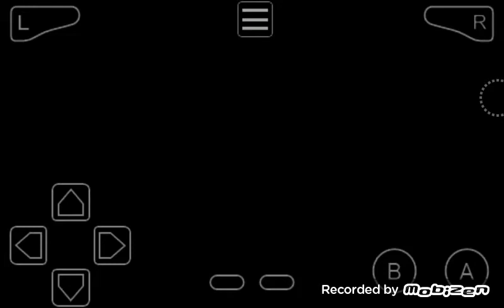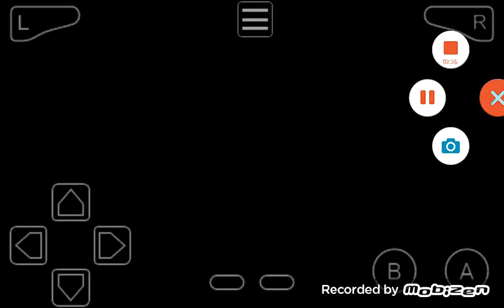MARIOKART SUPER CIRCUIT - Let's Play Part 14.2: Höllen Rainbow Road ENDLICH Geschaft! :D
MARIOKART SUPER CIRCUIT - Let's Play Part 14.2: Höllen Rainbow Road ENDLICH Geschaft! :D [Deutsch/German] [30FPS]

BESCHREIBUNG ZU DIESEM PART:

Wir haben es ENDLICH GESCHAFT den Spezial Cup zu vollenden! dabei gibt es wieder "kleine" Ausraster ;) vom Fahrer keine Veränderungen bzw. ich bin trotzdem noch mit Wario gefahren damit sich keine Gedanken machen muss...

Miiverse: AliSaphir